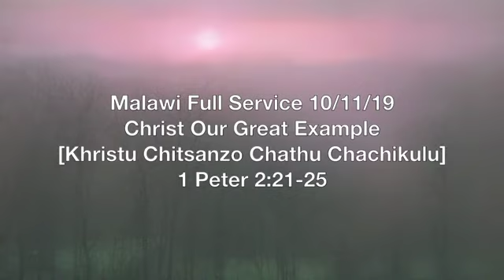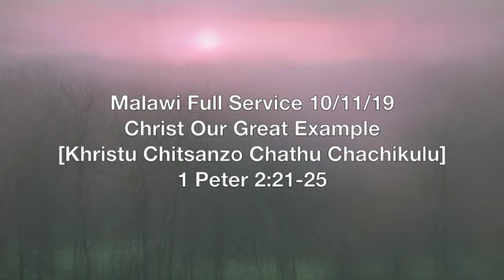Malawi Full Service 10/11/19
Christ Our Great Example [Khristu Chitsanzo Chathu Chachikulu]  1 Peter 2:21-25
Are preachers of Christ all persecuted and isolated from the world? What is 'acceptable' with God? Did Christ come to save everyone? What example are we to follow in Christ's steps? How was Christ born sinless from a sinful woman?